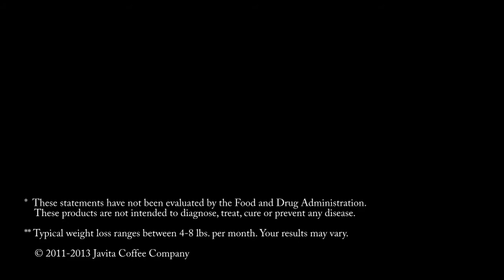Discover Our Coffee ES HD Javita Bonuses in 2015. Make Money from Home.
Want to earn a great income without leaving your home?

 See this real way to make money from home,
 without falling prey to scams.

 Easy Money At Home - Try It Now!
 Drink Coffee and Get Paid (Fast).